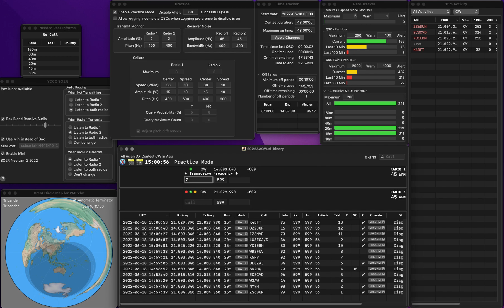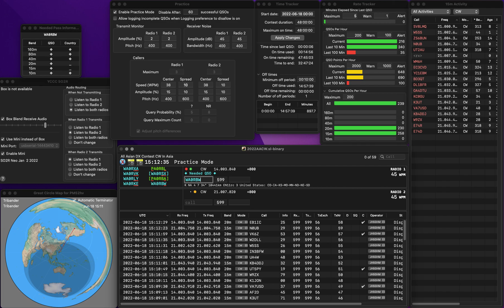20220618 SO2R practice for AACW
No error.  19 Qs for Pounce.  Rate is bad...